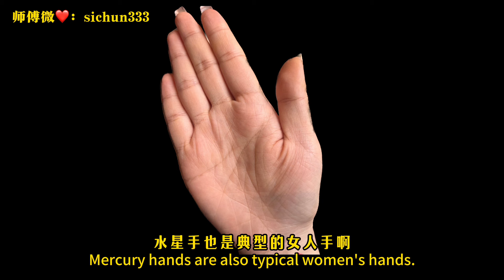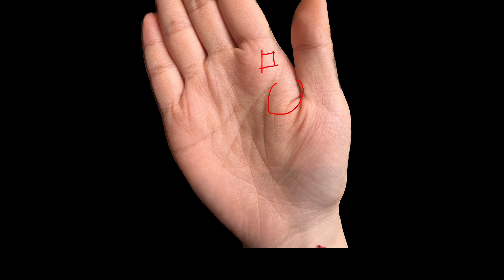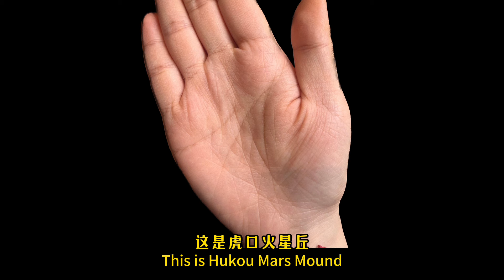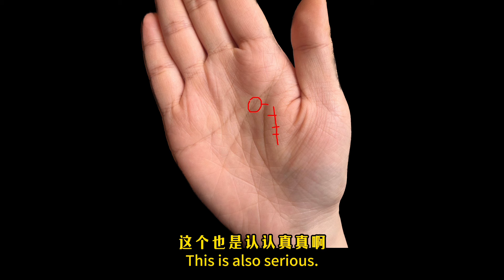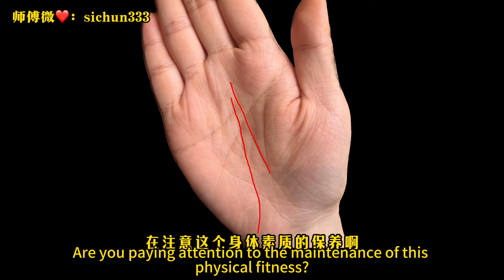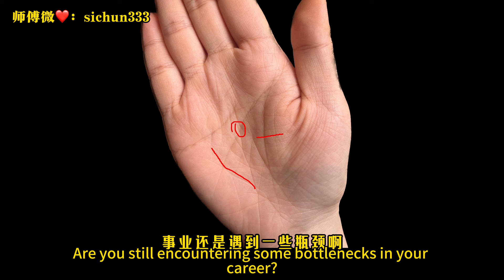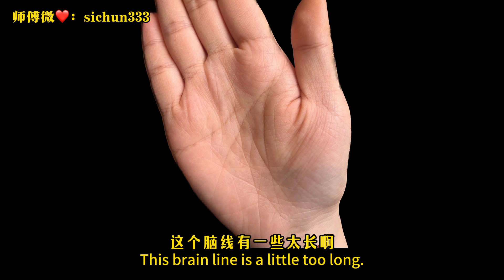女人手相有 2 条玉柱纹，别人赚一百万，你赚两百万！财富双倍！